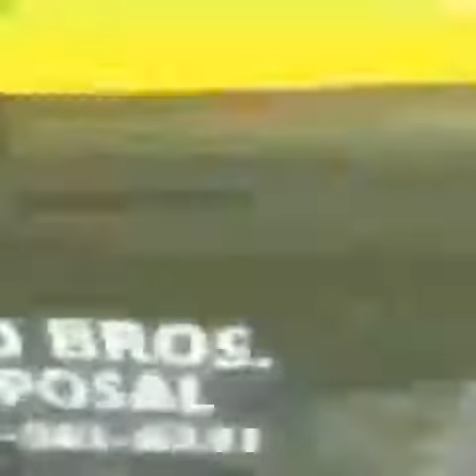Rocket Racoon wants his Burritos from Endgame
(Guardian of Galxy 3 Spoiler)

I repost memes from other social media sites ok chill out